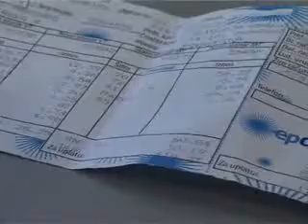STRUJA KRAJ PRILOG TV VIJESTI